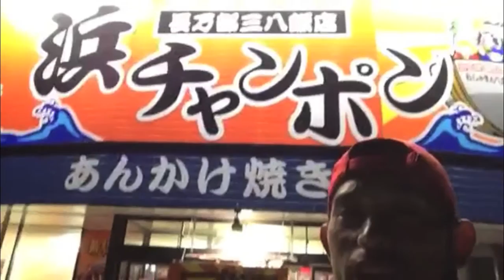【丼活動画】第５弾！！美味しいあんかけ焼きそば屋さんの中華丼！【絶品】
とわりゃあああああああぁ～っ！

普段はこんな動画をあげています…。